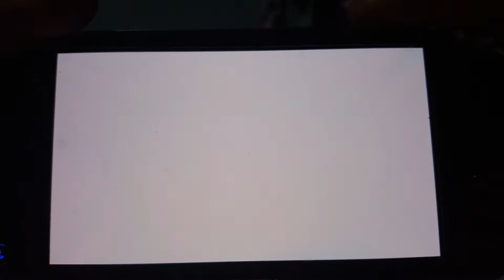PROJECT ZUTTO 39 TOURNAMENT WEEK #2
Song: Melt